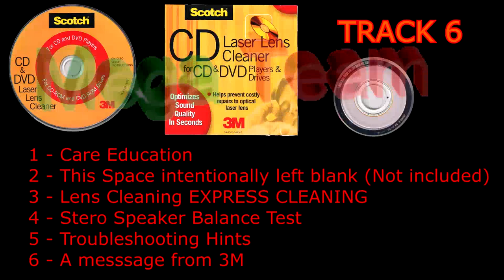Scotch 3M Laser Lens Cleaner for CD & DVD Player & Drives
TRACK 1 0:00
TRACK 3 2:00
TRACK 4 2:50
TRACK 5 9:09
TRACK 6 9:56